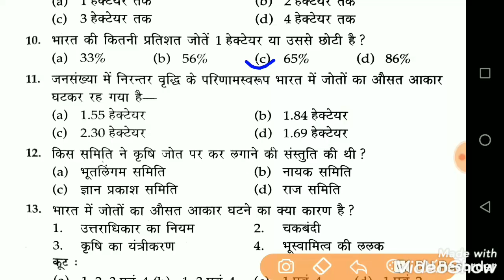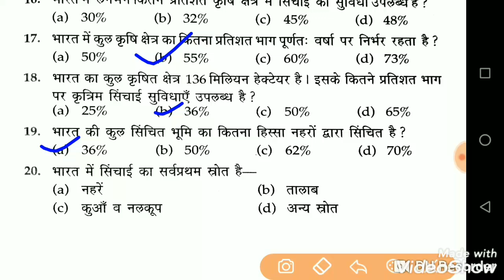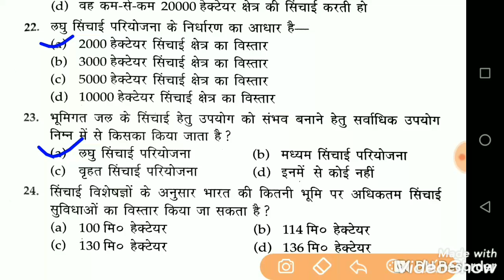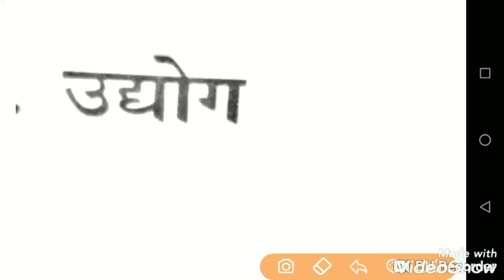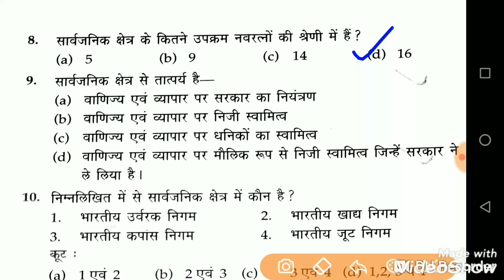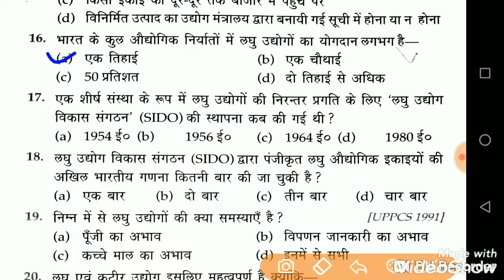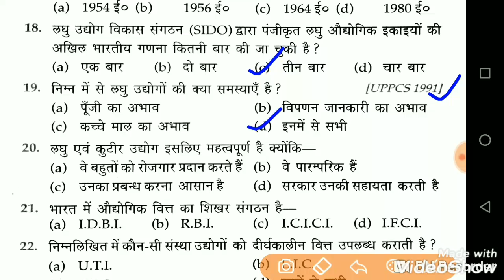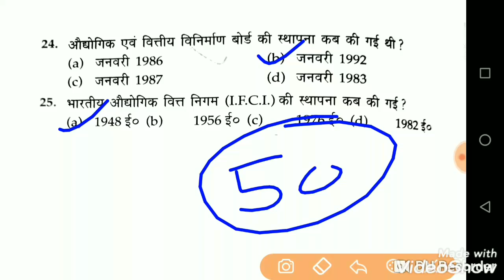खंड शिक्षा अधिकारी Geography Top 50 प्रश्न Khand Shiksha Adhikari GK BEO GK 2020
Khand Shiksha Adhikari Geography imp questions.
Geography top 50 most important question.